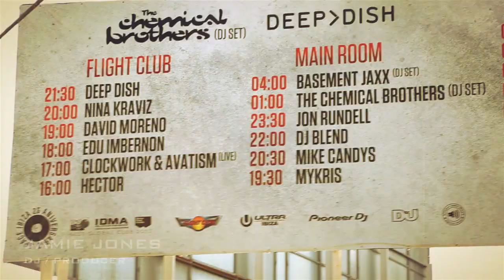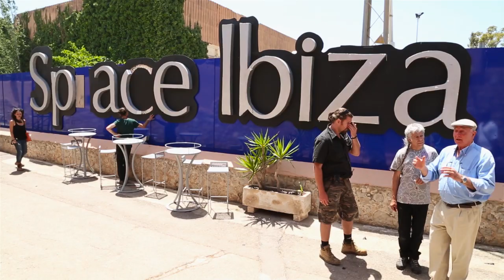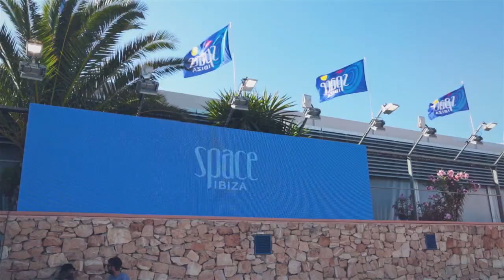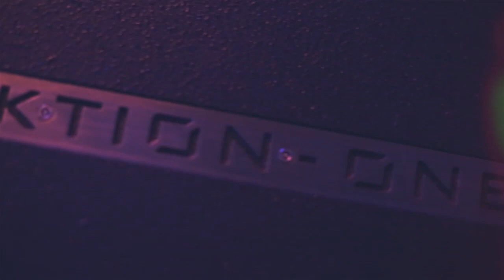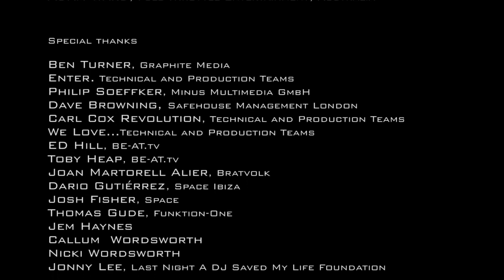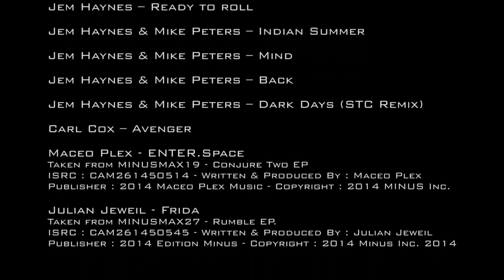Funktion-One | 10 Years in Space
Filmed & Edited by Neil Kemp & Ashley Karrell

We would like to express our love and gratitude to:
Pepe Rosello, Owner of Space Ibiza Nightclub
The Space Ibiza Technical & Production Teams
Carl Cox
Richie Hawtin
Jamie Jones
Gelab
Tom Finn, DJ Mag TV
Richard Fleming, MC2 Audio
Lynn Cosgrave, Safehouse Management London
Darren Hughes, We Love…
Tony Andrews
Project Audio Limited
Pro Audio Ibiza
MC2 Audio
XTA Electronics
Full Fat Audio
DJ Magazine
Adam Ward, Full Throttle Entertainment, Australia
Special thanks  Ben Turner, Graphite Media
Enter. Technical and Production Teams
Philip Soeffker, Minus Multimedia GmbH
Dave Browning, Safehouse Management London
Carl Cox Revolution, Technical and Production Teams
We Love…Technical and Production Teams
ED Hill, BE-AT.tv
Toby Heap, BE-AT.tv
Joan Martorell Alier, Bratvolk
Dario Gutiérrez, Space Ibiza
Josh Fisher, Space
Thomas Gude, Funktion-One
Jem Haynes
Callum Wordsworth
Nicki Wordsworth
Jonny Lee, Last Night A DJ Saved My Life Foundation

Produced by Clubaholic.tv
Ann Andrews Funktion-One

Additional footage courtesy of:
BE-AT.TV
Bratvolk Space Ibiza
Dialogue Mixed by Dan Simps  for 12R2 Recordings
Motion Graphics by Haydn Robinson
Associate Producer Simon Fong Wah

Taken from MINUSMAX19 - Conjure Two EP ISRC : CAM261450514 - Written & Produced By : Maceo Plex Publisher : 2014 Maceo Plex Music - Copyright : 2014 MINUS Inc.
Julian Jeweil - Frida
Taken from MINUSMAX27 - Rumble EP. ISRC : CAM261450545 - Written & Produced By : Julian Jeweil Publisher : 2014 Edition Minus - Copyright : 2014 Minus Inc. 2014